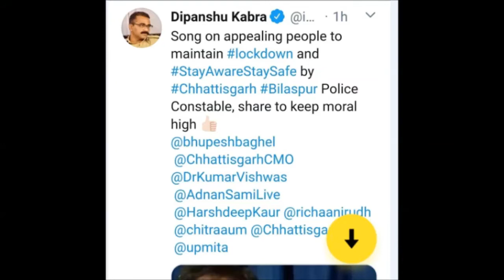Bilaspur: जानिये, क्यों IG ने की इन पुलिसकर्मियों की तारीफ?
लॉकडाउन के बीच बिलासपुर में ट्रैफिक पुलिस के जवान राकेश सिंह का वीडियो हुआ वायरल। वीडियो में गाने के जरिये लोगों को घरों में रहने की कर रहे हैं अपील। इसके साथ-साथ सोशल डिस्टेंसिंग रखते हए पुलिसकर्मियों के खाने का वीडियो भी हो रहा है वायरल। सिटी कोतवाली थाने का है वीडियो, जिसमें थाना प्रभारी कलीम खान अपनी टीम के साथ कर रहे हैं भोजन। बिलासपुर रेंज के आईजी दीपांशु काबरा ने सोशल मीडिया पर इन तस्वीरों को पोस्ट कर की तारीफ।